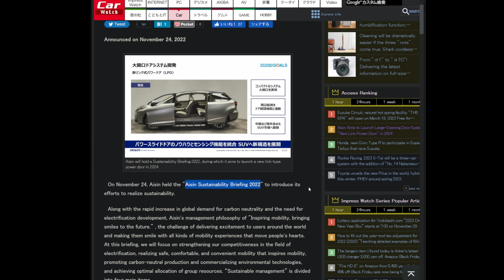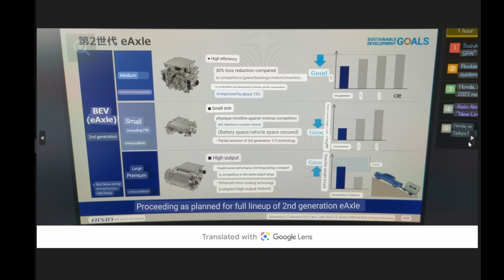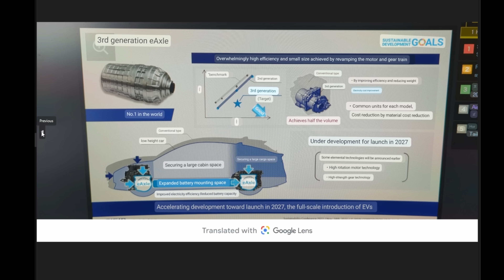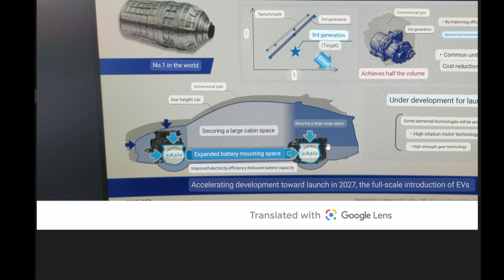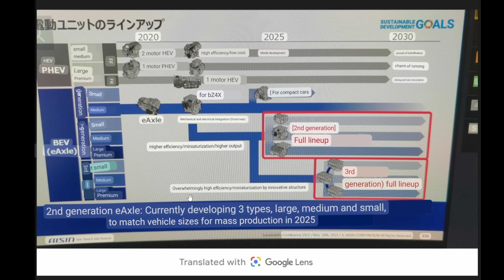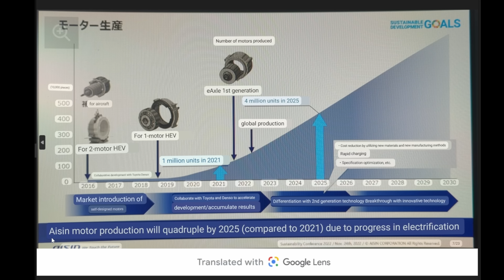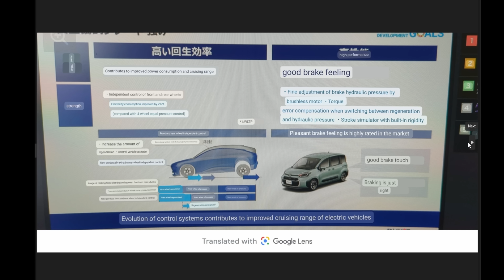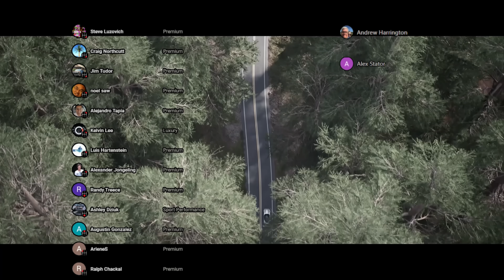Toyota's NEW Electric Motors will Catapult them to the Top of the EV Market...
Toyota's currently trying to solve it's EV strategy, but it looks like their #1 supplier has it all figured out. Here's a peak into the future of Toyota's EVs and their transformative motors and performance.

00:00 - Toyota's Supplier Gives us a PEAK
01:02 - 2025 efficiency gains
01:41 - 2nd Gen E-Axle
03:17 - EV Tundra?
03:46 - The Game-Changer
06:13 - The Timeline
06:56 - Investment in North America
08:57 - Solid State Batteries?
09:28 - Regen Brakes, Sustainability
09:58 - Closing Remarks